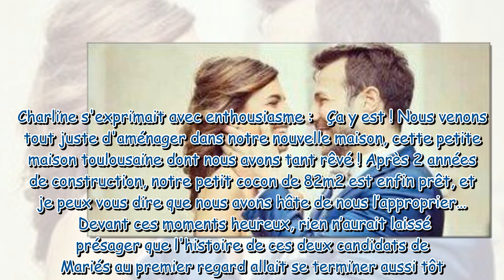Mariés au premier regard Charline et Vivien de la saison 3 annoncent leur rupture